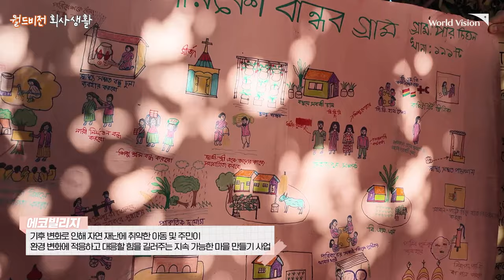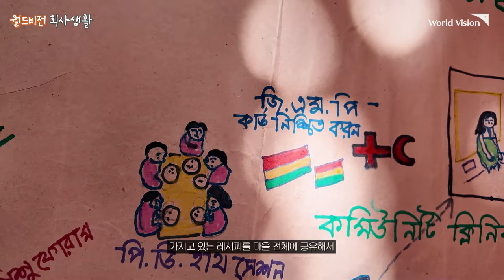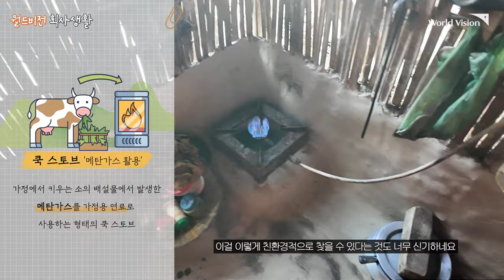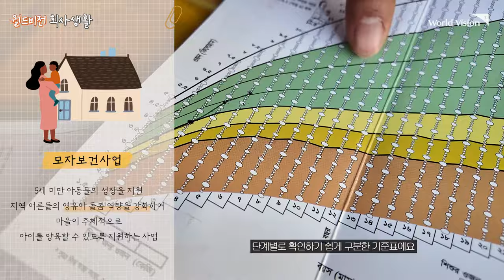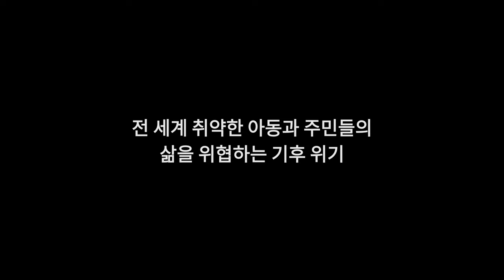기후위기 대응에 진심인 편[월드비전(회)사생활 EP.07] | 에코빌리지, 방글라데시, 해외출장, 기후위기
전 세계를 강타한 기후 위기에 적응하고 대처하기 위해
월드비전 방글라데시에서 진행하고 있는 '에코빌리지'를 다녀왔어요.
에코빌리지가 대체 무엇인지 궁금했다면 이 영상 하나로 정리 쫙-

영상 재밌게 보시고, 에코빌리지 후원에도 동참해주세요.
물론 여러분을 위한 선물 팡팡 이벤트도 놓치지 마세요 😆

🎁 댓글이벤트 🎁
여러분은 환경보호를 위해 어떤 노력을 하고 계신가요?
댓글로 공유해주세요 !

✅ 이벤트 기간
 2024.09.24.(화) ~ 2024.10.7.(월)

- 영상에서 직원들이 사용한
     야다 오 마이 선 스틱 18g - 10명

- 숨은 피지 잡는 클렌징 맛집
    야다 그린티 퓨어 클렌징 밤 25ml -  10명

* 당첨인원 과 상품은 랜덤으로 선정 예정 입니다.
* 내부 사정에 따라 이벤트 내용, 당첨자 발표 및
  선물 발송일은 변경될 수 있습니다

✅ 당첨자 발표
 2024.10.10.(목) 오후 6시 커뮤니티 공지